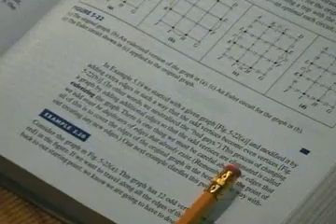Butterfinger Euler's Theorem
Butterfinger cartoon singing about Euler's Theorem